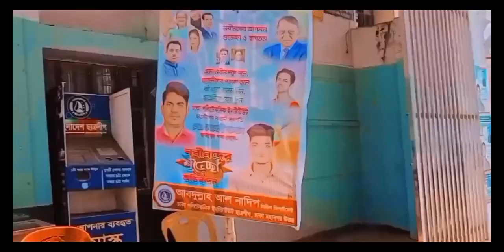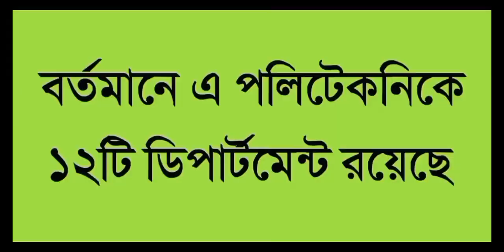Dhaka Polytechnic Institute Campus Details.. ঢাকা পলিটেকনিক ইনস্টিটিউট।।।🥰 Vlog-1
ঢাকা পলিটেকনিক ইন্সটিটিউট বাংলাদেশের একটি প্রাচীন ও বৃহত্তম সরকারি পলিটেকনিক ইন্সটিটিউট। ঢাকা পলিটেকনিকের অবস্থান, একাডেমিক টেকনোলোজি, একাডেমিক ভবন থাকা না থাকা নিয়ে বিস্তারিত আলোচনা করা হয়েছে ভিডিও টি তে। আশা করি দেখলে উপকৃত হবেন ।